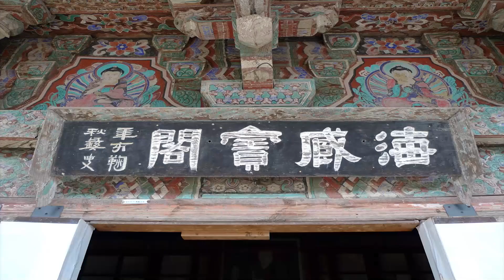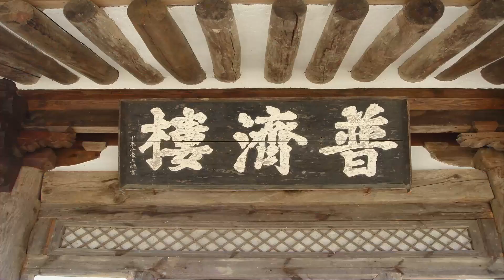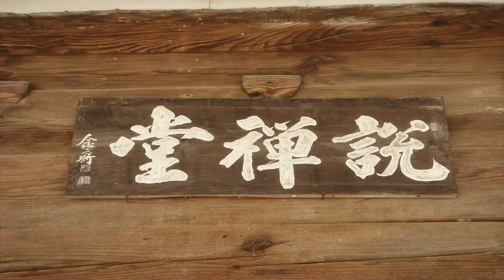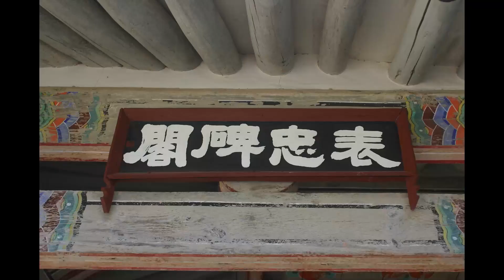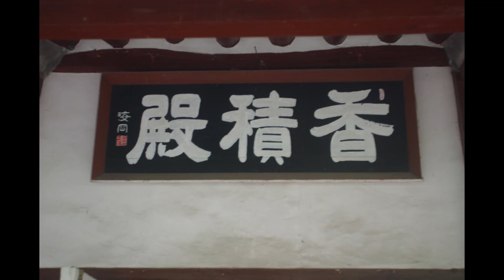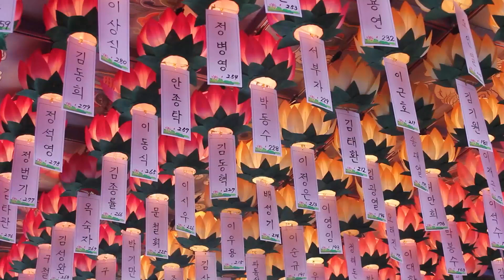원순스님 - 명추회요 특강 (17회). 생각하기 어려운 것.